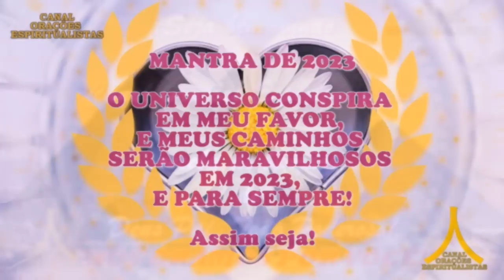Oração da Noite! Proteção com Ave Maria e Pai Nosso!